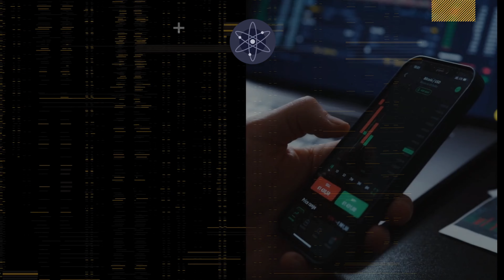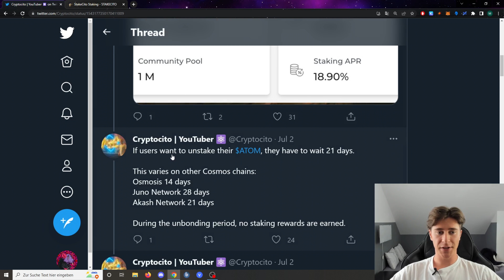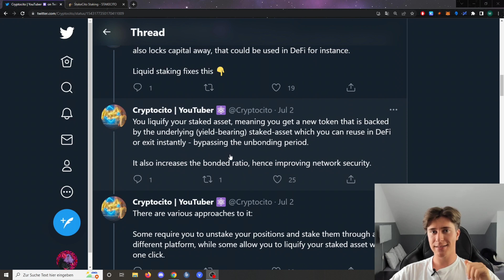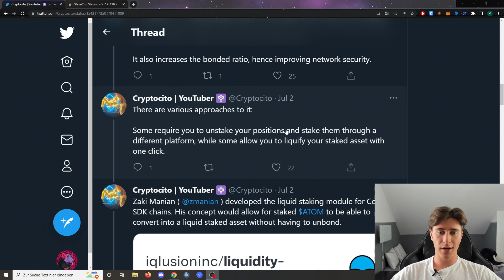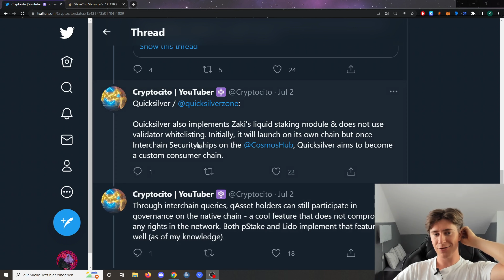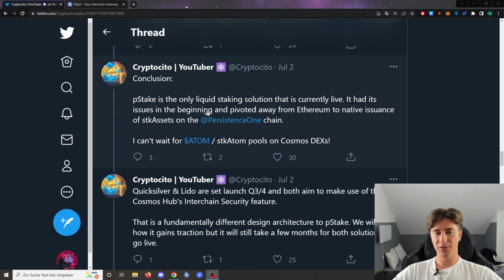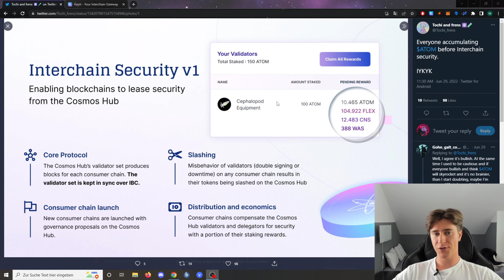Cosmos to the moon?!? Diese Updates stehen an!!! Liquid Staking und Interchain-Security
Liquid Staking und Interchain Security! Diese beiden Begriffe werden den Value von Cosmos ($Atom) massiv steigern. Endlich bekommt $Atom einen besseren Use-Case. Alles zu Liquid Staking in diesem Video!

German Content Tradejourney Trade Journey Deutsch Crypto Krypto Kryptowährung Cosmos ATOM Sentinel persistence akash osmosis lab tendermint bft crypto multichain wallet regen network blockchain stablecoin stablecoins what is coin staking yield farming stake aidrop air drop smart contract github price prediction pump Ethereum ETH NEAR Protocol NEAR Solana SOL Polkadot DOT and Avalanche AVAX Osmosis OSMO Akash AKT Persistence XPRT IrisNET IRIS Terra LUNA Regen Network REGEN Juno Network JUNO Sentinel DVPN and Sifchain EROWAN Cosmostarter CSMS review 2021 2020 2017 best crypto defi decentralized finance Algorand Cosmos Polkadot Hedera Hashgraph Algorand ALGO Hedera HBAR Cardano Polkadot Hedera Cryptocurrency Environmentally friendly Cardano Gavin Wood Charles Hoskinson ADA OSMO PersistenceOne Ethermint chain EVM compatibility stock stocks kosmos krypto atom hub map of zones coinmarketcap coinbase pro kraken top 10 crypto news bitcoin price today crypto.com CRO buy cmc market cap kracken exchange tokenomics bsc finance smart chain team member founding partner allocation IDO DEX initial dex offering

Crypto will change the way people think about finance.